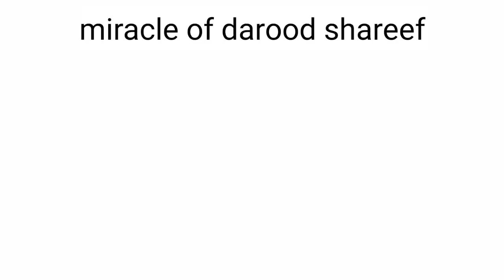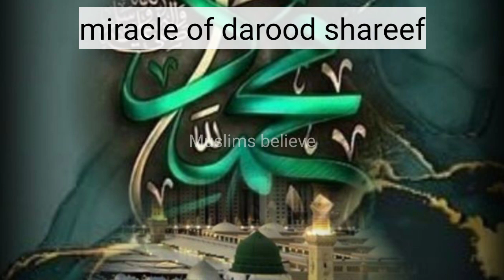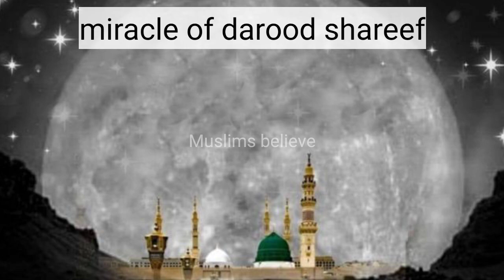miracle of darood sharif | benefits to read darood | darood ki barkat or roohani khuab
is video me ham sunain gay
1.darood sharif ki fazilat o barkat ka ehm mushahida.
2. darood sharif ki fazilat sune gay.
3. durood o salam ki khas ehmiyat or fazail jane gay.
4. benefits of durood sharif. miracle of darood
5. 2000 darood  parhne ka mamool or roohani khuab dekhna Nabi e kareem ﷺ ki ziyarat hona. apni arzi ka paish krna.
5. درود شریف کی فضیلت و برکات سنیں گے۔
6۔ درود سلام کی برکت جانیں گے۔ درود شریف کا معجزہ سنیں گے
7۔  2000 درود شریف پڑھنے کا معمول۔ درود پاک کی برکت سے روحانی خواب آنا نبی کریم صلی اللہ علیہ وسلم کا دیدار ہونا ۔ اپنے لیے دعا کرنا اور آپ صلی اللہ علیہ وسلم کی قربت حاصل کرنا۔